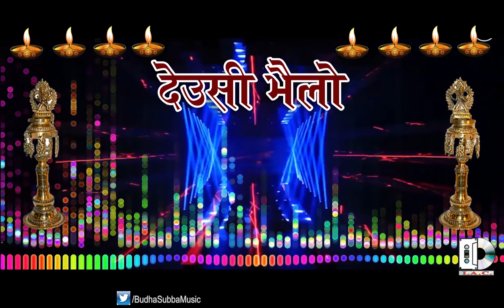Deusi Vailo | New Tihar Song 2075/2018 By Doma Sherpa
Deusi Vailo
Vocal : Doma Sherpa
Lyrics : Surya Thulung
Edited : Arjun Maharjan
Audio : Indreni Cassette Center

Provided By Indreni Cassette Center
© by Budha Subba Digital Pvt.Ltd.